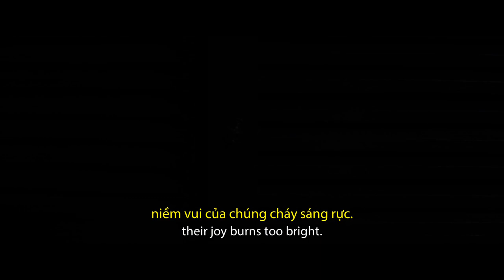ÔNG KẸ (ACHOURA) | OFFICIAL TRAILER | KHỞI CHIẾU 26.06.2020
Bốn người bạn thân vô tình gặp lại nhau kể từ khi một trong số họ bỗng nhiên biến mất 25 năm trước. Kèm theo sự tái ngộ là sự xuất hiện của một thực thể quái dị, sinh vật kì bí này là được mọi người đồn đoán là sinh ra từ một truyền thuyết cổ.

- Thể loại: Kinh dị, Kỳ bí
- Đạo diễn: Talal Selhami
- Diễn viên: Sofiia Manousha, Younes Bouab, Omar Lotfi